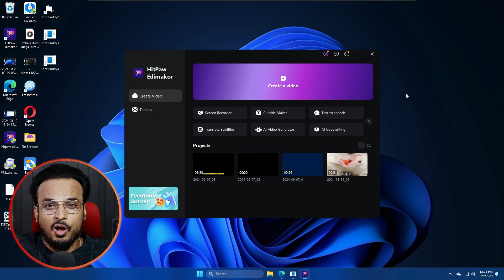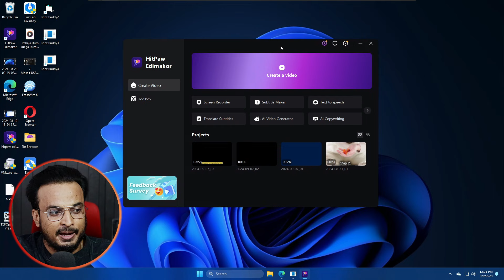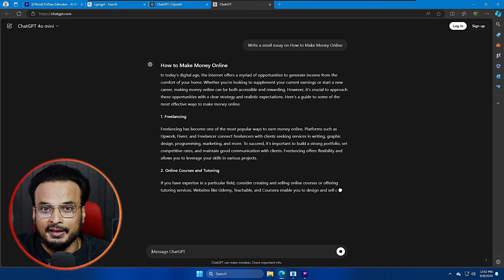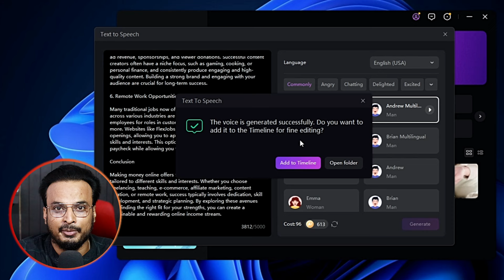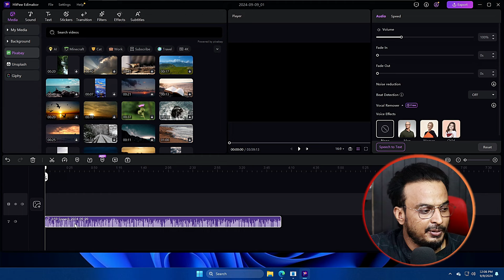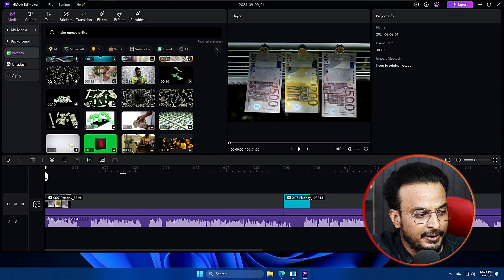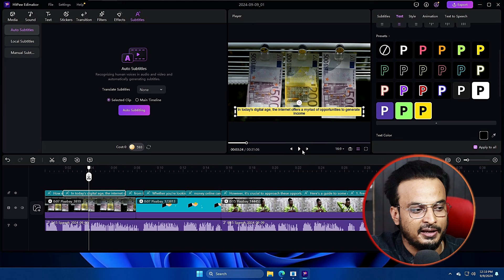Best AI Video Editor in Windows 10/11 (2024 new) || Create VIDEOS without Camera and MIC !!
Try the Best AI Video Editor to Create VIDEOS without a Camera and MIC on your Windows !!
Jumpstart your video editing journey with our comprehensive Edimakor tutorial! This video editing tool with ai features is tailored for beginners, making it easy to learn and use. In this video, we’ll walk you through the essential steps to create amazing content. Don’t miss out on these valuable tips and tricks!

▬▬▬▬▬▬▬▬▬ஜ۩۞۩ஜ▬▬▬▬▬▬▬▬▬
▬▬▬▬▬▬▬▬▬ஜ۩۞۩ஜ▬▬▬▬▬▬▬▬▬

☑ Watched the video!
☐ Liked?

Note: This video follows all the YouTube community guidelines. This video aims to help everyone with my knowledge and experience. I totally do not support any illegal acts or videos. The videos are completely for legal purposes